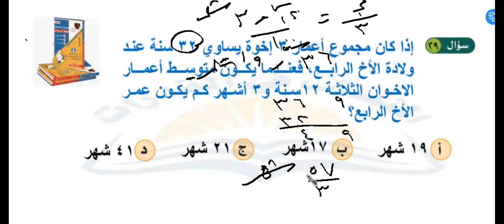اذا كان مجموع اعمار ثلاث اخوة يساوي 32 سنة عند ولادة الأخ الرابع